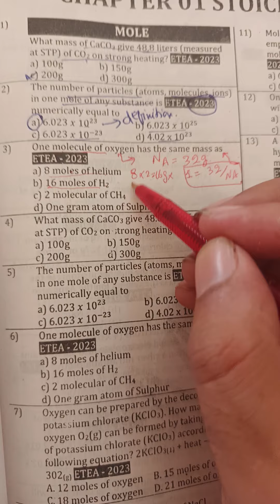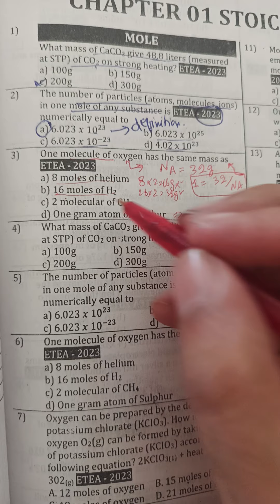ETEA 2023. one molecule of oxygen has the same mass as a) 8 moles helium b) 16 moles hydrogen